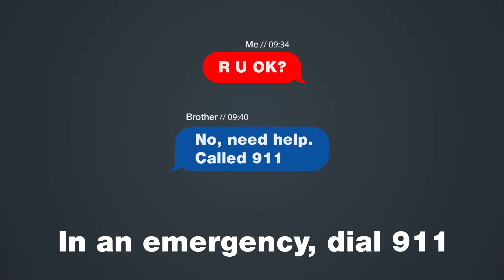Text First PSA Carrie Ruud